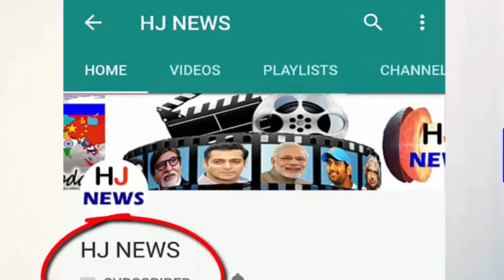सोनम ने इवेंट में पहने जितने महंगे जूते, उस कीमत में आम आदमी खरीद सकता है घर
Sonam Kapoor is in the news about her marriage these days. There are reports that he will get married from boyfriend Anand Ahuja between May 6 and 7. In the past, Sonam went to Dubai on a fashionable brand event. Here he appeared in the White Blazer and pants. He completes his look with wrist watch and pink lipstick. In addition, they were wearing High Heel Shoes of the Delpozo brand, which cost about $ 2,000 (i.e. around 13 lakhs)
 Sonam could buy 1 BHK flat in a common man Tier Two City in the price of the clothes he wore in the event. Not only that, two cars of medium range can be purchased at such a price.
HJ NEWS !!